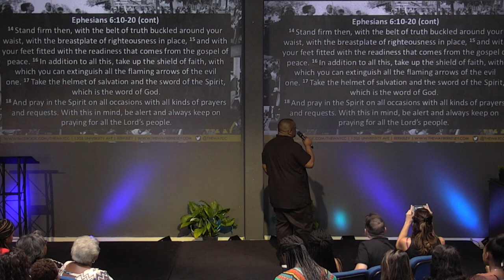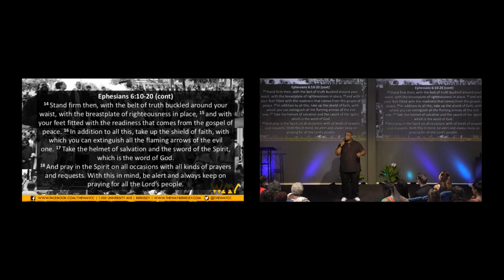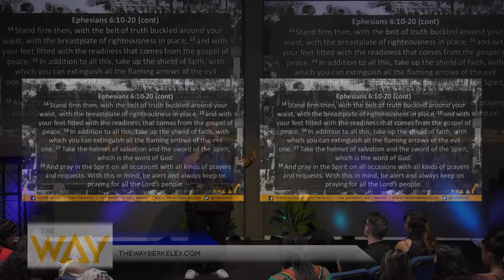Episode 188 Cast the Devil Out by Pastor Michael McBride